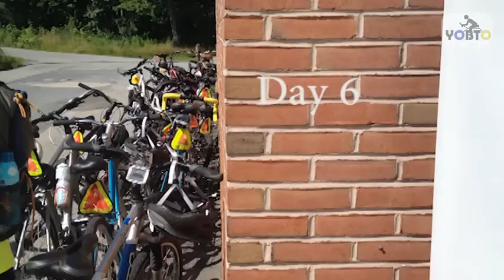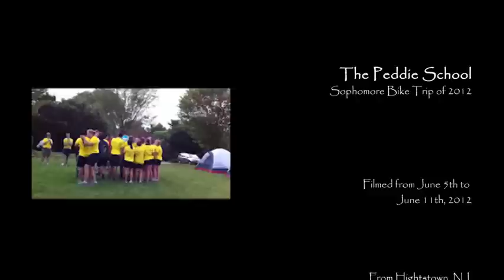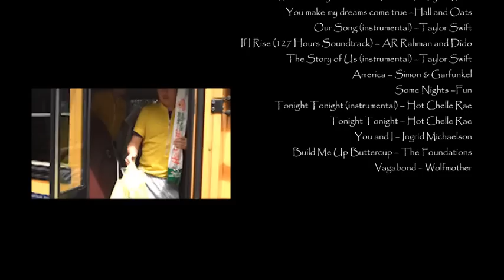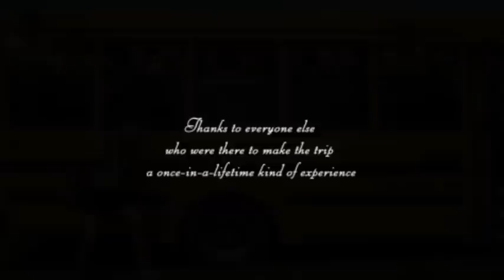YOBTO: Peddie School Sophomore Bike Trip 2012 (Part 2 of 2)